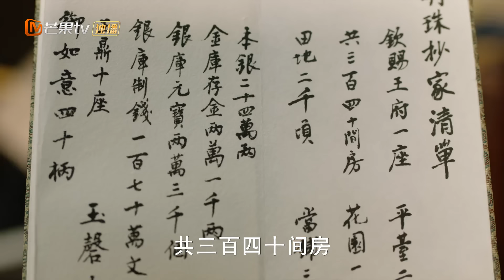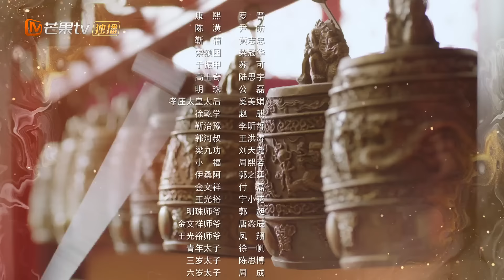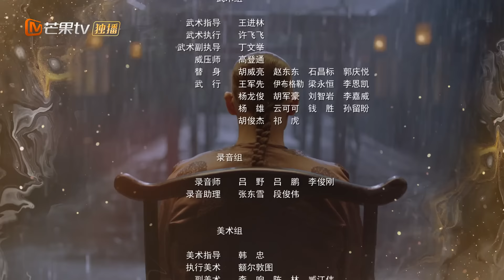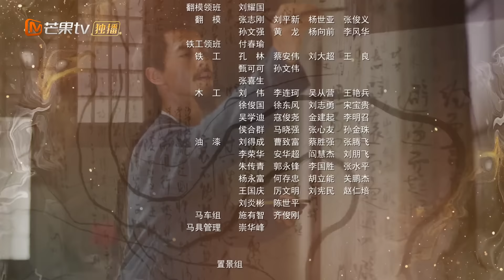伴君如伴虎！一代权相难逃连夜抄家！《天下长河 The Long River》第36集【芒果TV季风频道】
本集看点：索额图带人查抄明珠府，康熙指派徐乾学查淤田案

导演: 张挺
主演: 罗晋、尹昉、黄志忠、奚美娟、梁冠华
类型: 古装、历史
制片国家/地区: 中国大陆
语言: 汉语普通话
集长: 45 mins
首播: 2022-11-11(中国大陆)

Chapter章节
00:00 加入会员抢先看！
01:30 The opening
42:30 Ending song